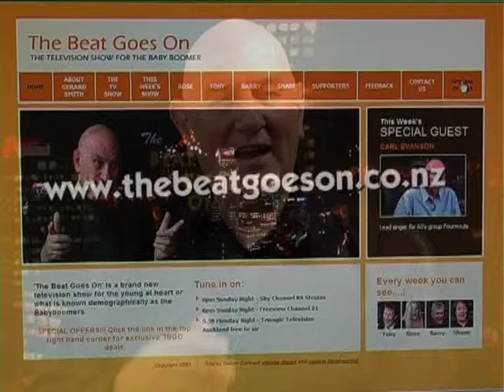Michael Hill No 1.mpg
Michael Hill Jeweller and sponsor of the International Violin Contest held every two years in Queenstown talks to Gerard Smith on the Beat Goes On.
The interview took place in Queenstown between breaks in the Violin competition